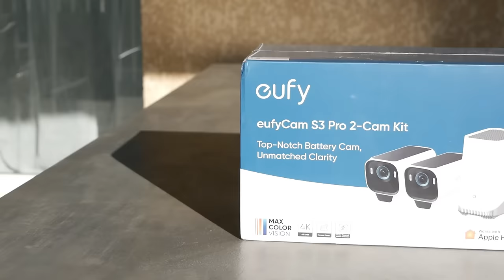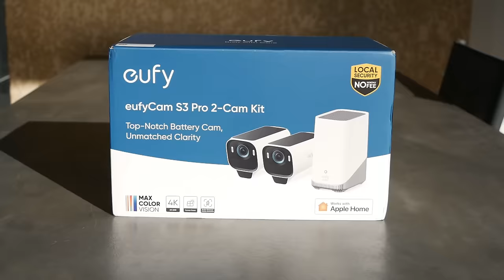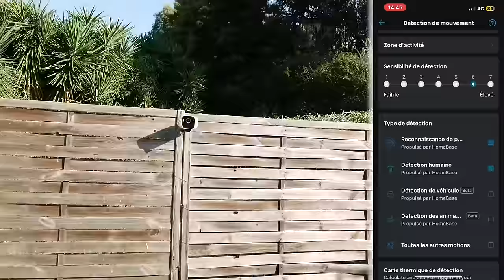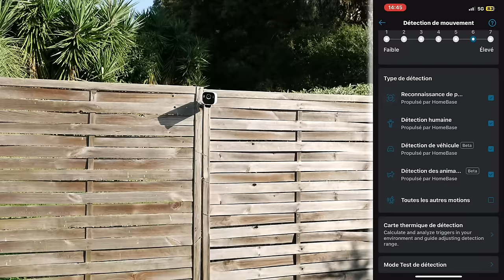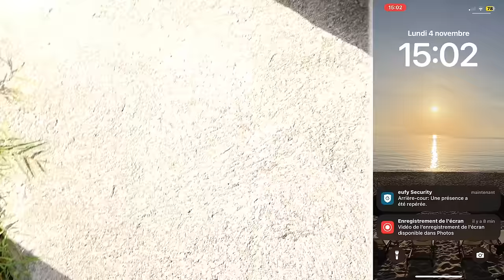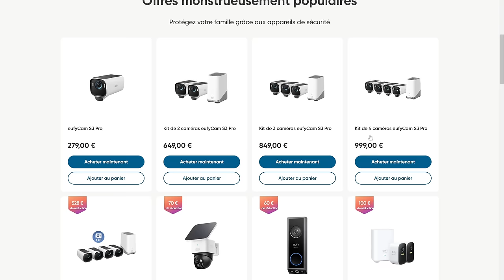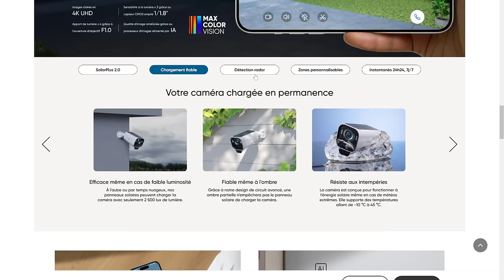CAMERA DE SURVEILLANCE EXTERIEUR AVEC PANNEAU SOLAIRE ! EufyCam S3 Pro AVIS & PRESENTATION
Découvre comment ce système propose une surveillance 24h/24 avec une vision nocturne en couleur, un stockage local sécurisé et un système de détection intelligent.

INDEX

00:00​ : Introduction
00:22 : EufyCam S3 Pro avec un panneau solaire
01:16 : Eufy l'histoire de la marque
01:42​ : Les caractéristiques du EufyCam S3 Pro
03:48 : EN LIVE Présentation des cameras et de la homebase
07:40 : EN LIVE Application mobile Eufy Security
15:18​ : EN LIVE Test détection de la caméra
16:24 : EN LIVE Test détection de nuit de la caméra
17:39 : Avis & Conclusion
19:10 : FIN

FacebookPerso :    / christopher.morfin.7
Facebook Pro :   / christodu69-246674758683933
Snap : ChristoLyonnais

Bon visionnage ! ;)